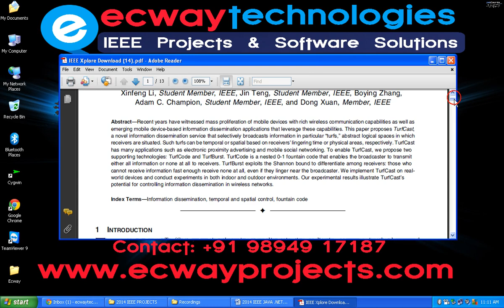TurfCast A Service for Controlling Information Dissemination in Wireless Networks